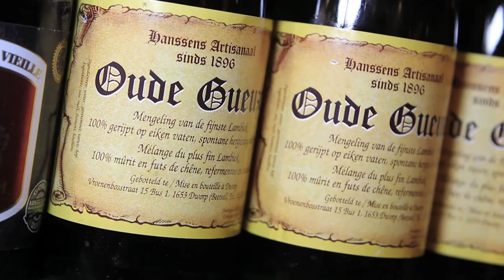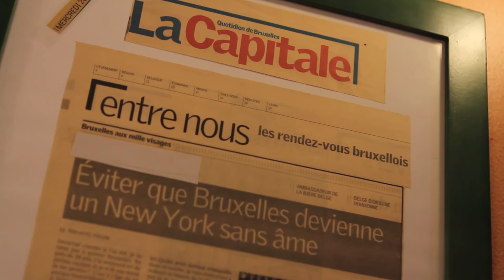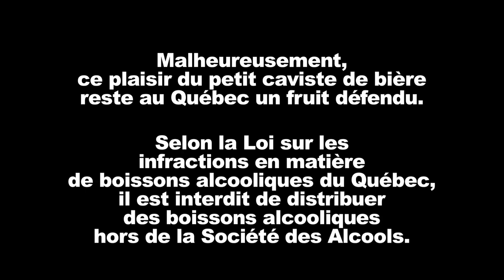Le plaisir des cavistes - Le Beer Mania: caviste de bières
La bière belge, meilleure bière au monde? Au Beer Mania à Bruxelles, on vous le prouvera!
Plus de 400 bières artisanales, des soirées de dégustation, un bar, une terrasse, des cornets de frite, une cave de très vieilles bières, des concerts de jazz...la bière dégustée sous toutes ses formes!